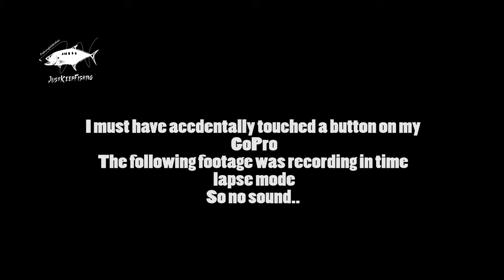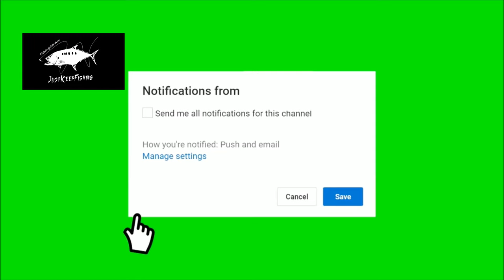FishingWithNas Episode 65 - Friend First Jungle Fishing And Peacock Bass In Malaysia - FUN FISHING!!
Hi squad!
This is Nas, host of FishingWithNas, yet here with another episode!

It means a lot to me, motivates me to do more and even better videos!